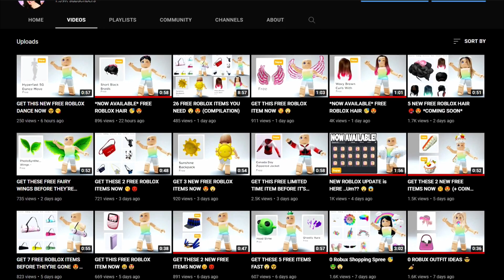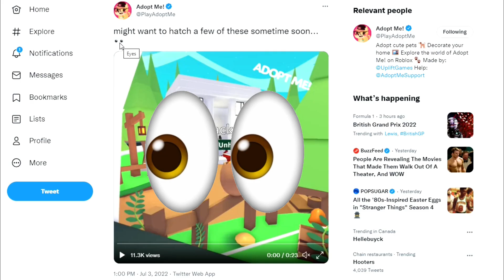*HURRY* These EGGS and PETS are LEAVING ADOPT ME (roblox) NEWS TEA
Use ⭐STARCODE⭐ KRYSTIN when buying Robux or Premium!

NEW Back To School MINI Collection!

Krystin Slime: @krystinslime
Adopt Me Speed Build: @Krystin - *Speed Builds*
Krystin *DIY*: @Krystin *DIY*
KrystinPlays 2.0: @KrystinPlays 2.0